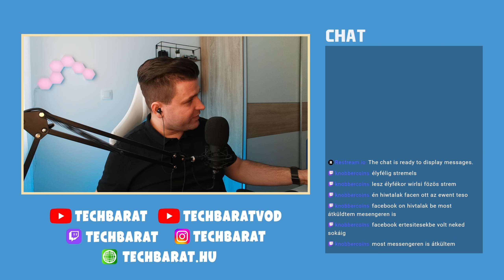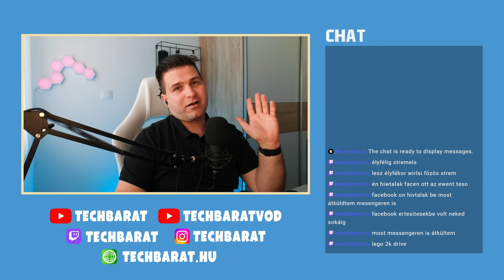[GAMING] The Settlers #80